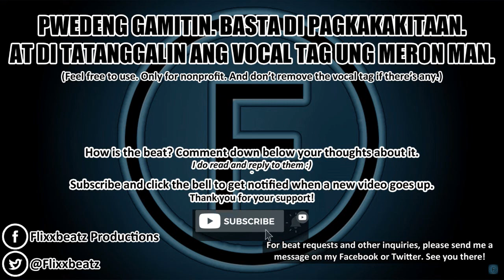[FREE] Rewrite The Stars - Sampled Storytelling Love Rap Beat Instrumental With Hook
Sample: Zack Efron & Zendaya - Rewrite The Stars

0:00 - Opening Spiel
0:18 - "What if we rewrite the stars..."
0:55 - Verse 1
1:49 - "No one can rewrite the stars..."
2:24 - Verse 2
3:18 - "How do we rewrite the stars...?"